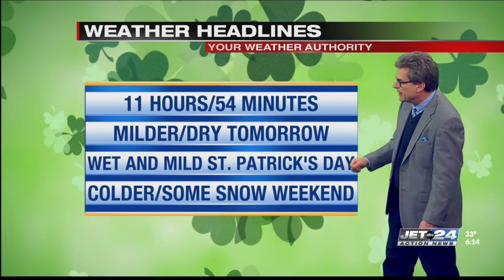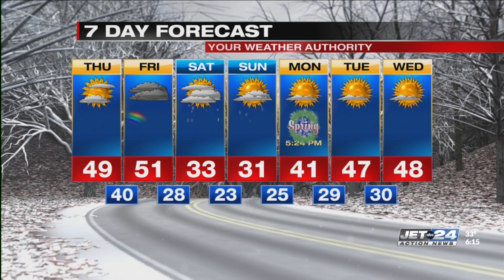Jet 24 Action News at 6